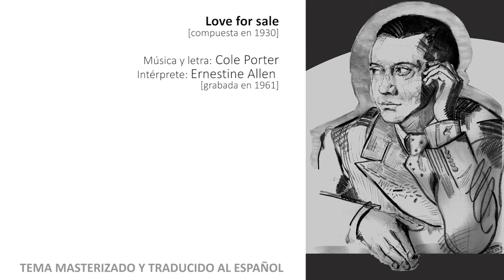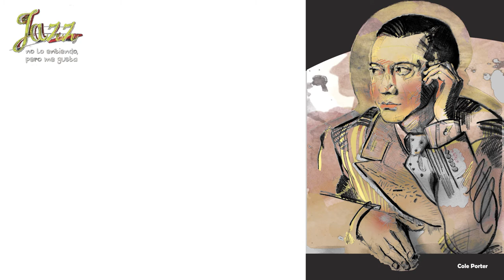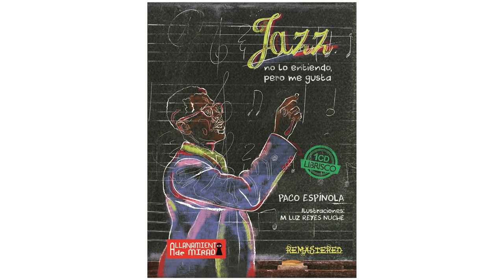Love For Sale Ernestine Allen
Love for Sale (Amor en venta) es una composición de Cole Porter (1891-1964), del musical The New Yorkers que se estrenó en Broadway en 1930 y finalizó después de 168 actuaciones. La letra está escrita desde el punto de vista de una trabajadora del sexo que anuncia su producto. Y claro, escandalizó al puritanismo estadounidense. En la producción inicial, fue interpretada por Kathryn Crawford, retratando a una prostituta blanca, haciendo la calle frente al Reuben, un popular restaurante de la época. Como respuesta a la crítica, fue transferida a la cantante negra Elisabeth Welch, que se trasladó frente al Cotton Club de Harlem.
La canción fue prohibida en la radio, y, obviamente, se convirtió en un éxito.
El prolífico Cole Porter (autor de más de mil canciones, muchas de ellas escritas para comedias y películas), componía música y letra de sus temas a diferencia de la mayoría de compositores de Broadway que trabajaban en equipo. “La letra y la música deben estar tan unidas que parezcan una sola” decía. Además, desde siempre, autogestionó su obra.
Niño prodigio en una familia rica, en 1916, tras una producción teatral poco exitosa en Broadway, se trasladó a Paris donde profundizó en sus estudios musicales y vivió la noche parisina en toda su plenitud. Seductor nato, tenía una gran habilidad para granjearse amistades: Picasso, Hemigway, Scott Fitgerald, Stravinsky, Coco Chanel... En 1918 se casó con Linda Lee Thomas, una mujer ocho años mayor que él, divorciada y rica, un montaje para vivir sin trabas su homosexualidad. Ambos se quisieron como 'hermanos' durante 35 años.
Compositor incansable de letras ingeniosas y poderosas melodías, ganó un Óscar, gozó de gran reconocimiento envida, y aunque ésta estuviera abocada al sufrimiento, prefirió cantarlo en sus canciones a manifestarlo. “No lo digas, cántalo”, repetía.
Ni siquiera un accidente en 1937 montando a caballo que le costó más de cuarenta intervenciones quirúrgicas y padeció dolores el resto de su vida, lo cual lo llevó a una profunda depresión. Porter fue una de los primeros en experimentar un nuevo tratamiento para esta enfermedad, el electroshock.
Aún así mantuvo su capacidad creativa y su vitalidad: “Un caballero nunca deprime a sus amigos con sus desgracias”, solía decir. Murió en 1964, sólo y alcoholizado.
Su impacto en la música popular es innegable. Sus éxitos más sonoros han sido Anything Goes, Begin The Beguine, Easy To Love, It's All Right With Me,I've Got You Under My Skin, Just One Of Those Things, Let's Do It (Let's Fall In Love), Love For Sale, Night And Day, What Is This Thing Called Love,True Love, o You'd Be So Nice To Come Home. Más de cien películas han utilizado sus canciones, y las versiones sobre sus éxitos superan el millar. Love For Sale, por ejemplo, ha sido versionada porhistóricos del jazz (desde Billie Holiday, hasta Ella Fitzgerald pasando por Miles Davis), del pop (Elvis Costello, Simply Red o KD Lang) e incluso de la música disco (Boney M).
En la versión que reproducimos de Love For Sale de Ernestine Allen (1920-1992) se ha optado por un ritmo latin acelerado. El grupo lo componen el saxofonista alto y tenor King Curtis, Paul Griffin al piano y Belton Evans a la batería, tres todoterrenos que se movían igual de cómodos en el blues que en el jazz más tórrido; la guitarra se la reparten Chaunce y Westbrook y el gran Al Casey  (Fats Waller, Louis Armstrong, Jack Teagarden, Lionel Hampton), y al contrabajo Jimmy Lewis (Count Basie).
El periodo más glorioso de Allen transcurrió entre 1947 y 1954, como vocalista de la orquesta de Lucky Millinder y de Wynonie Harris, y obtuvo numerosos éxitos en las listas de R&B. Después de esa fecha constato el inapelable hecho de que la época de las grandes orquestas ya había pasado. Respaldada por el saxo de King Curtis, grabó en 1961 su interesante disco Let it roll. Poco después se retiraría de la industria de la música.
Ernestine Allen poseía una voz de contralto, con influencias de Ella Fitzgerald a la hora de abordar los estándares en la utilización de la voz como un instrumento.